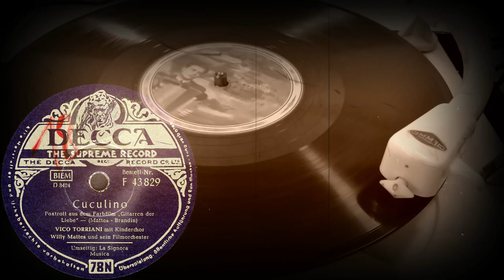Cuculino - VICO TORRIANI mit Kinderchor, Willy Mattes Und Sein Film Orchester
Cuculino
Foxtrott aus dem Farbfilm „Gitarren Der Liebe"
(Mattes-Brandin)
VICO TORRIANI mit Kinderchor
Willy Mattes Und Sein Film Orchester

DECCA (Германия) электрозапись 1954 год
Выходные данные: F 43829  D 3424
Гравировка: D3424
Кривая воспроизведения Audacity: CCIR78 2.1.2